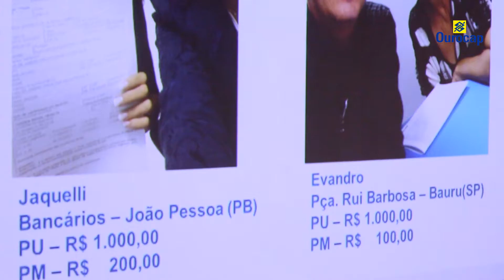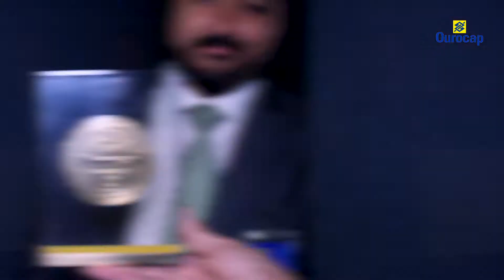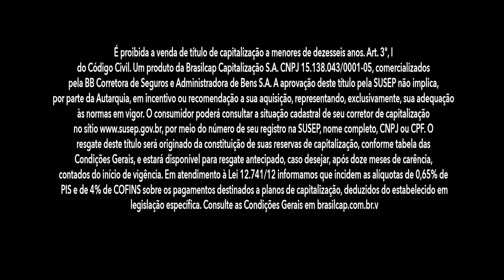Premiação Ourocap 2016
Produtora audiovisual em Salvador-BA. Casamentos, aniversários e eventos sociais em geral, imagens aéreas (vôo com drone), palestras, time-lapse, eventos esportivos, etc. Câmeras filmadoras, DSLR, Full HD, 4K, multi-câmeras, edição. Salvador-BA, Caminho das Árvores.